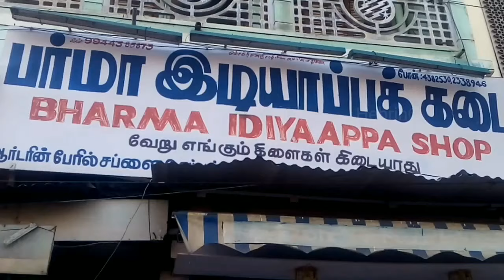Top 10 Foods Of Madurai | Famous Foods | மதுரை பாரம்பரிய உணவுகள் | SOUTH INDIAN FOOD | Travel Log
Madurai- The food capital of Tamilnadu. Madurai is known as Thoonganagaram (city that never sleeps), Temple City, Jasmine city, Food city of Tamil Nadu and Athens of East. Madurai is the right place for non-veg lovers. Most of the restaurants will be open until early morning – ‘The city never sleeps’.  As a tourist if you step into Madurai, you quietly cannot return without trying food. As far food in Madurai is just perfect local cuisine. It is the time when the sun turns bright, the air it little cooler and everybody is rush to their work. Where to start in the city like Madurai with a nature and lot of history, which relax in the aroma of its street cuisine.